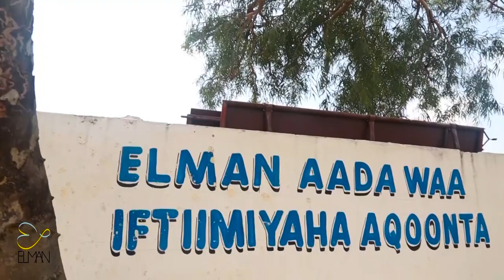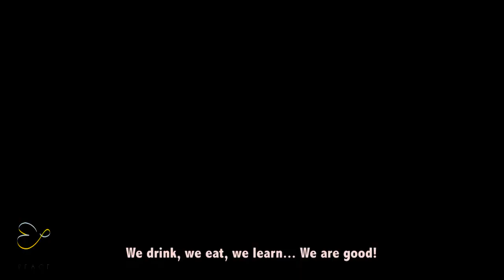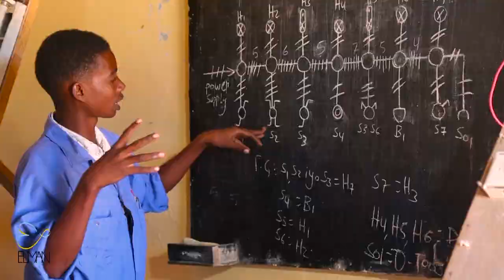Elman Peace Drop the Gun Pick Up the Pen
Elman Peace & Human Rights Centre's  Director of Programs and Development, Ilwad Elman, explains one of the ways in which the organization supports and empowers the youth in  Somalia to "Drop the Gun & Pick up the Pen"

Like ELMAN on Facebook